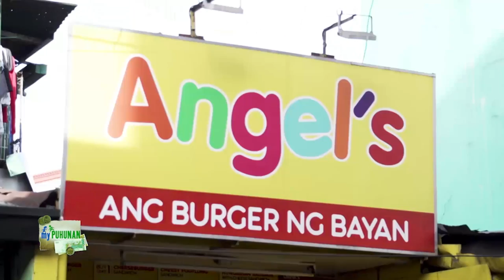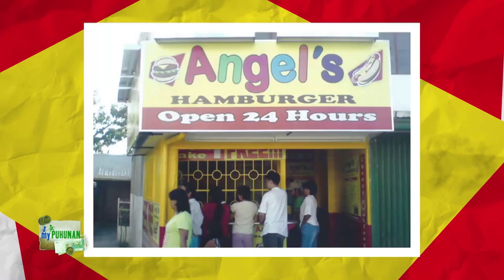Vicky Mojica relates how she and her husband got into the hamburger business | My Puhunan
Angel's Burger owner Vicky Mojica talks about the buy one take one deal that helped their fast food stalls reach the popularity it enjoys today. Assistant finance officer Angel Mojica shares how grateful she is for her parents' efforts in putting up the business named after her.